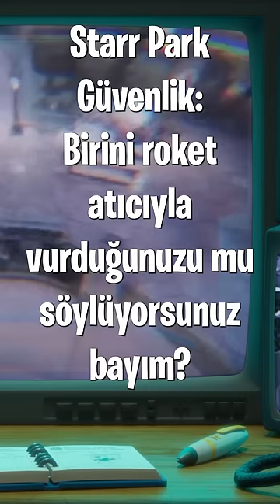Spike VURULDU :( BRAWL STARS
Oyunda markette içerik üreticisi kod bölümüne onur yazarak yada linke tıklayıp sarı tuşa basarak beni destekleyebilirsin ➤